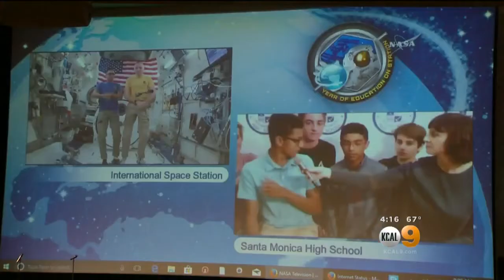Local Students Talk To Astronauts In Space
An out-of-this-world experience for Santa Monica High School students. This morning they got to talk to astronauts live at the International Space Station. Kandiss Crone reports.